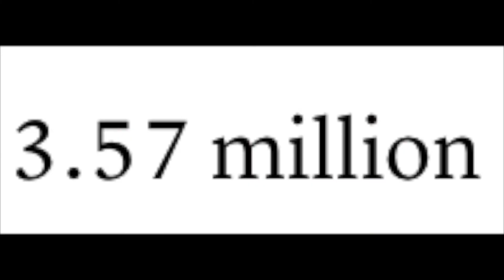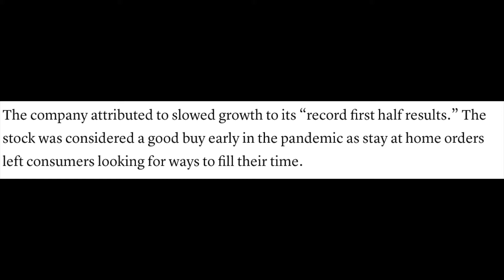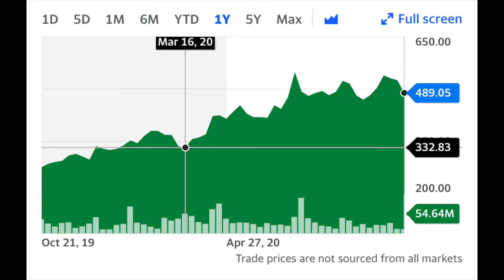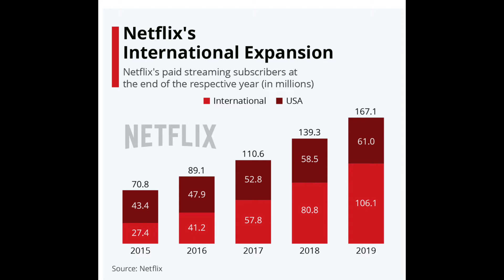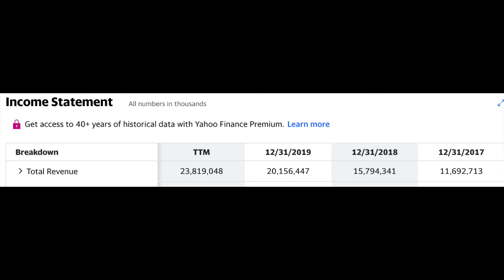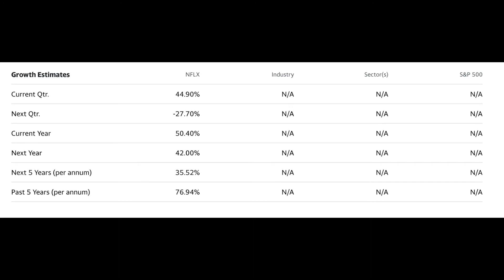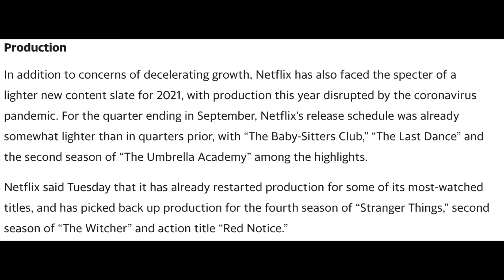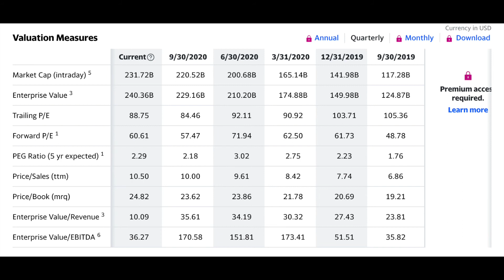Netflix Quarter 3 Recap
Important Information about Netflix Quarter 3 Recap

Here in this video I talk about Netflix Quarter 3 Recap. In Netflix Quarter 3 Recap, I talk about Netflix's earnings yesterday. While some may have thought the Netflix Quarter 3 Recap would be positive, it left investors with a lot of questions in Netflix Quarter 3 Recap. I hope you all enjoy this video about the Netflix Quarter 3 Recap and remember to subscribe after watching Netflix Quarter 3 Recap if you like the content and want to see more videos like this. As always, let me know in the comments about Netflix Quarter 3 Recap and Netflix in general, and I will see you guys in the next video after Netflix Quarter 3 Recap.

Books for investing beginners:

Rich Dad Poor Dad
Money master the game
The Little Book of Common Sense Investing
I Will Teach You to be Rich

My camera
Lav mic
Monitors for dual setup
Laptop dock